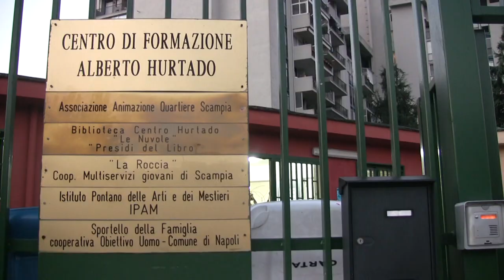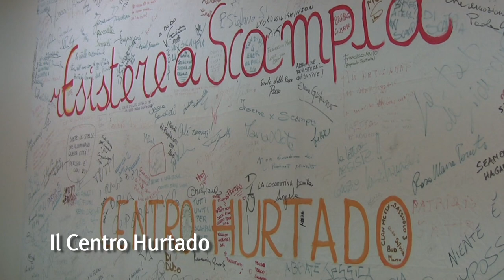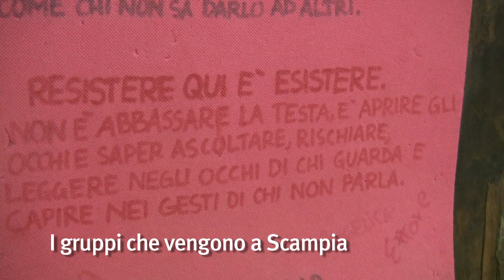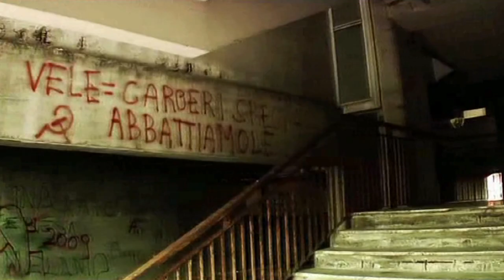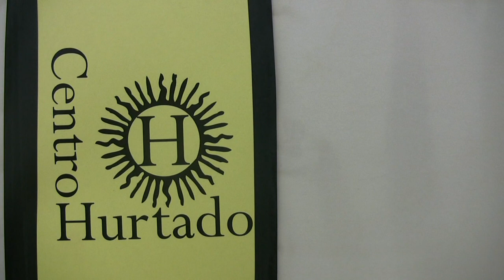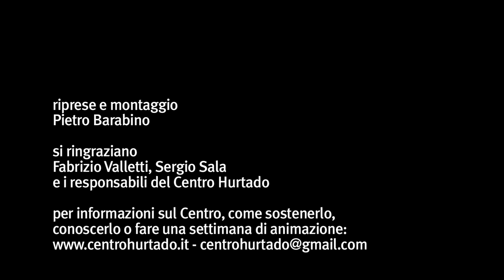Giovani sul futuro di Scampia: "La libertà è al di là delle nostre paure"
24 agosto 2012 - "La libertà è al di là delle nostre paure"
Chiacchierata con alcuni ragazzi che frequentano il Centro Hurtado.
Crescere a Scampia: il quartiere, le associazioni, la scuola, il lavoro, il futuro.
I punti da cui ripartire e r-esistere nel quartiere, per immaginare un quartiere migliore del quale essere protagonisti.

Il quartiere
Il "Centro Hurtado"
Scautismo di frontiera
I gruppi che vengono da fuori
Il futuro: restare o partire?
Se tu fossi Sindaco...

Si ringraziano i responsabili del Centro Hurtado, i gesuiti Fabrizio Valletti e Sergio Sala.

Informazioni sul Centro, come sostenerlo, conoscerlo o passare lì un periodo di servizio:

Musica "Il camorrista" degli 'A67
Immagini del quartiere Luigi Pingitore, Scampia Trip (2010)